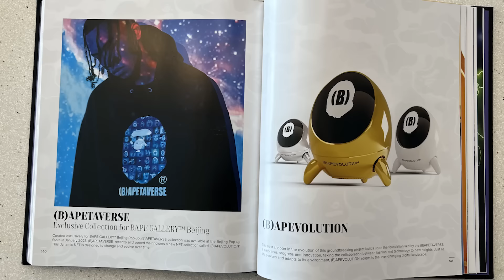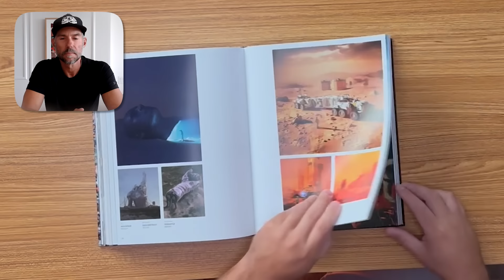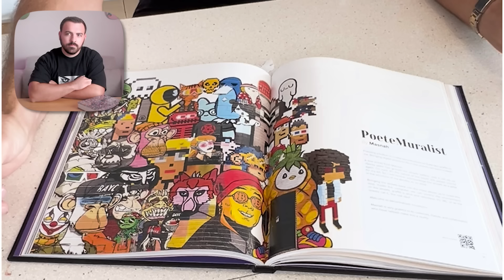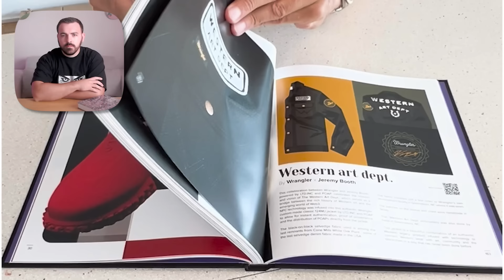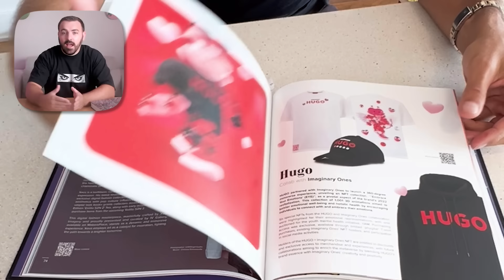Unboxing Crypto & Fashion time capsules!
Today, we unbox Beeple's 5000 everyday coffee table book and the Undoxxed 2023 coffee table book. Each are amazing talking pieces and show all the amazing art, fashion, and innovation happening in the space.

Beeple is an american digital artist that took the world by storm when he sold an art piece for $69 million dollars. This put his name on the map, and he continues to drive the space forward creating art that speaks to the current events happening.

In this video, we will walk you through each of these books, and highlight what we think makes them stand out.

Each book is available for purchase, and is an amazing collectors item.

The Beeple Everydays: the First 5000 days

Share your thoughts about these two iconic books in the comments below!

Host: Cryptodilly
Host: Guccheetah